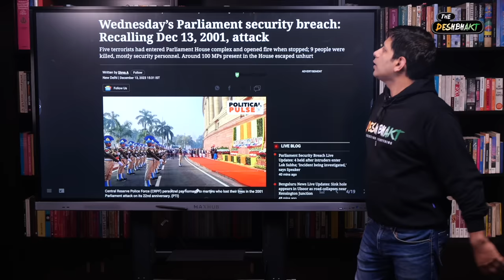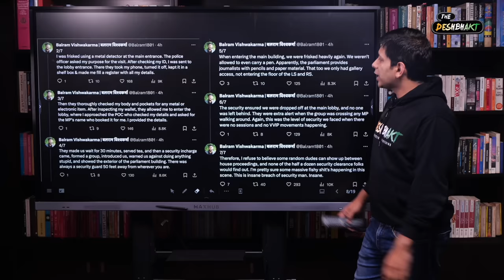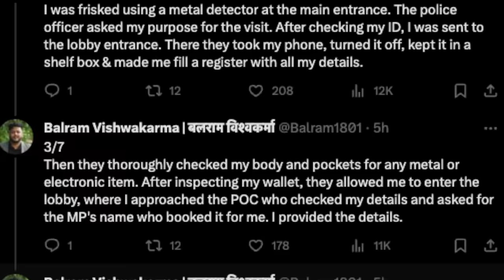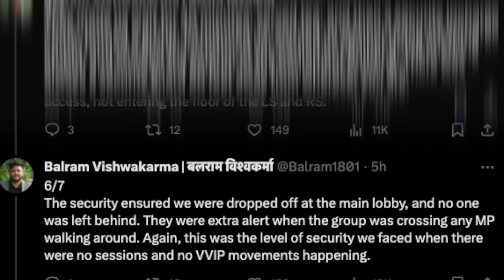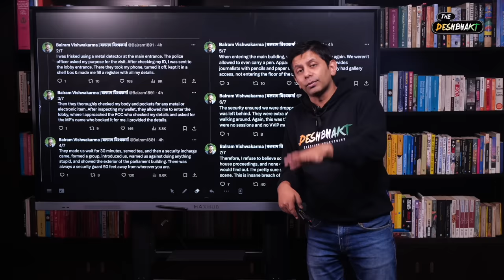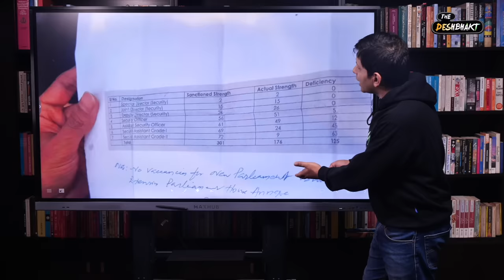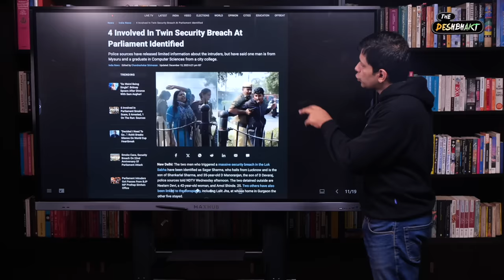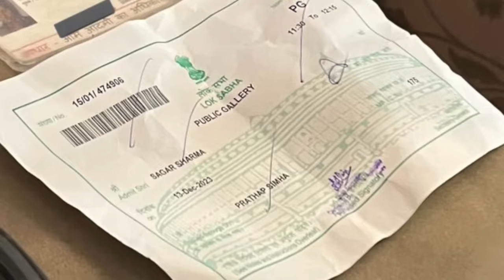Parliament Security Breach - Terror Conspiracy or Misguided 'Revolution' ? | Akash Banerjee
Terror elements or unemployed 'revolutionaries' ?? ... or agents of the opposition??? there are numerous theories about the massive Parliament Security Breach. However one thing is clear - this could have been far more deadly attack and someone needs to answer for this massive lapse

also (not surprisingly) the media today dug itself into another pit.

💥💥 ALERT! 💥💥
Thanks to the support of Deshbhakt Family & our Members - we are daring to take the next leap!!🙏🏼
In 2024 we plan to double our team size, our output & branch out to more platforms!!
We are now open to receiving applications for the post of Data/Satire Scriptwriters // Video Editors // Sr. Producers & Channel Manager.
If you think that you fit the bill - or know someone who does - then apply via this google form !

Credits :
Script - Akash
Thumbnail : Khursheed
Editor : Ritam
Producer : Sahil